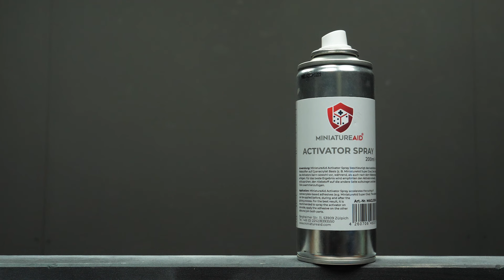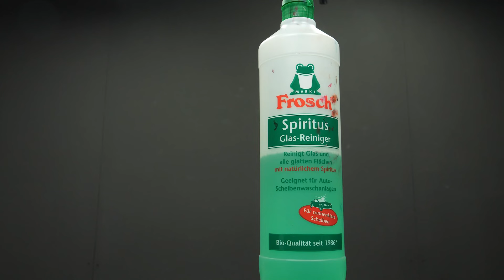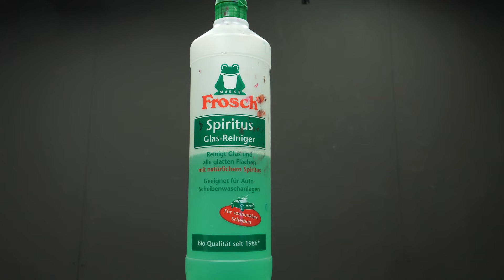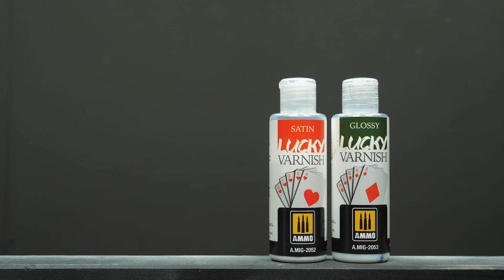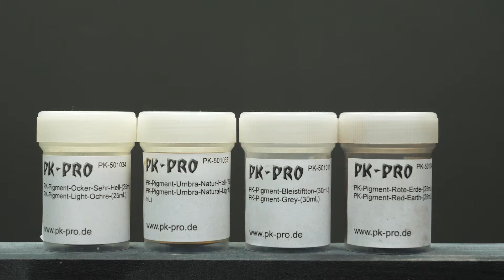Ich zeige euch mein komplettes Mal - Equipment! - Alles was ihr zum Miniaturen bemalen braucht.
Einige der Standard-Produkte, wie Q-Tips, Backpapier und co findet ihr im Supermarkt oder der Drogerie um Einiges günstiger als auf Amazon, der Vollständigkeit halber, hab ich die Produkte aber trotzdem mal verlinkt:

Wowstick Handbohrer:

00:00 Intro
00:52 Bastelmaterial
05:21 Airbrush
11:55 Pinsel
21:08 Basegestaltung
22:23 Outro

Wir streamen 3 Mal die Woche auf Twitch! Jeden Montag (bis auf den ersten im Monat) gibt es ab 16:00 Uhr einen Live Battle Report.

Falls ihr noch Miniaturen für eure ersten Spiele Warhammer 40K in der 10. Edition  benötigt, schaut doch mal bei unserem Partner-Shop Games Island rein:

Ihr möchtet eure alten Minis loswerden oder günstig gebrauchte Figuren kaufen?

▬▬▬▬ COMMISSION ▬▬▬▬▬▬

▬▬▬▬ SOCIAL MEDIA▬▬▬▬▬▬